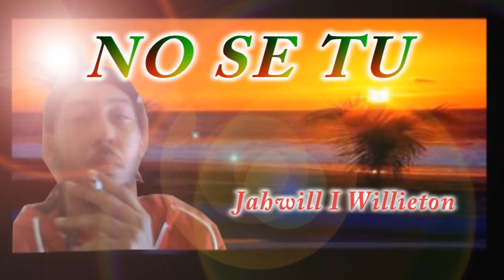Jahwill I (willieton) No Se Tu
artist: Jahwill I (willieton)
song: No Se Tu
Willieton Music promo video
Willieton Video promotion
reggae Rasta Fari from Puerto Rico